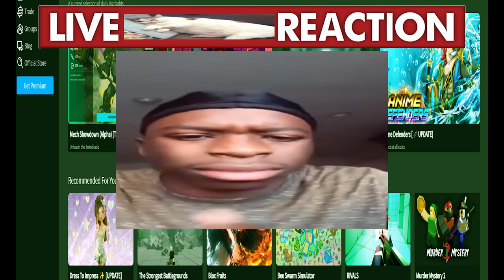TRCKY plays ROBLOX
0:00 Trcky Want Check Discord

0:01 Load Discord

0:02 Trcky chat

0:09 Load Rblx

0:10 Trcky sign in

0:15 Trcky in

0:16 Trcky is chat again

0:20 Load Brokhavin

0:32 Trcky is caht again again

0:41 Trcky Slep

0:54 Trcky lok at kichen

1:21 Trcky ded